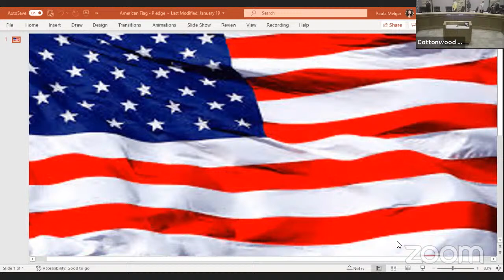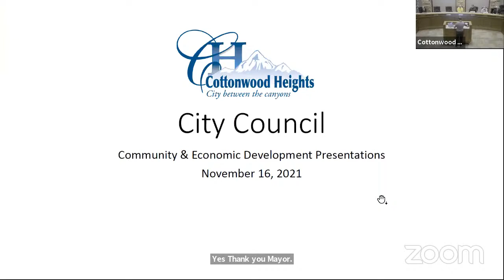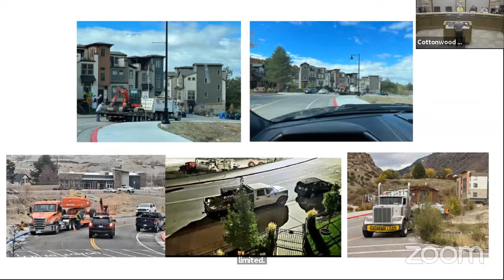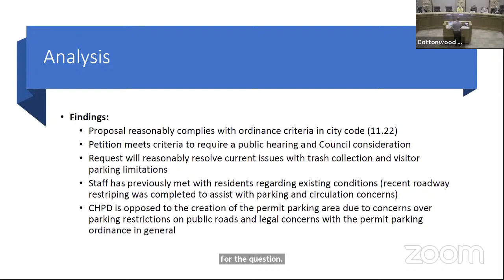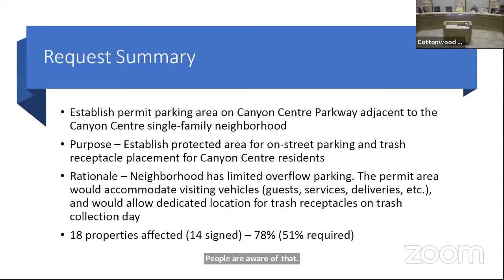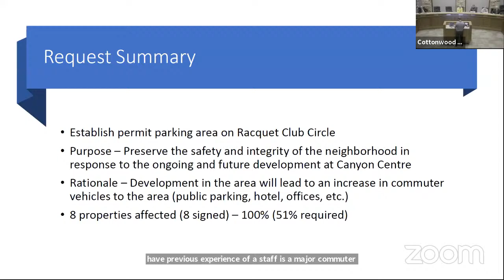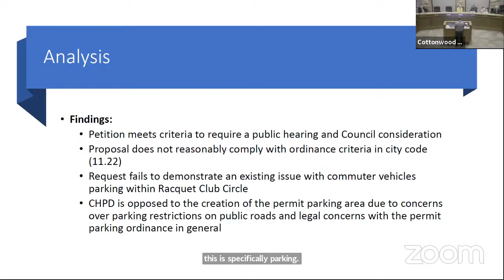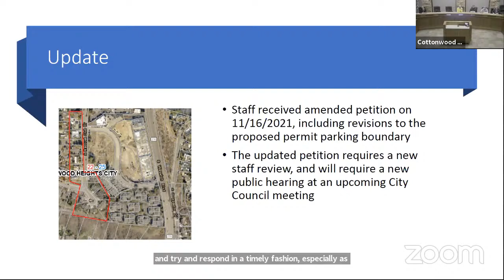Cottonwood Heights City Council Business Meeting: 11/16/21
Zoom video from the Nov. 16 Cottonwood Heights city council business meeting